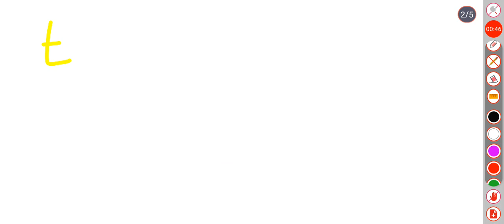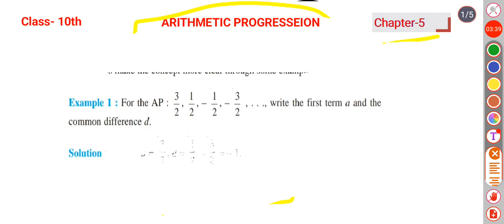Arithmetic Progression | Class-10th | Math NCERT | Chapter 5th | Introduction Example _1